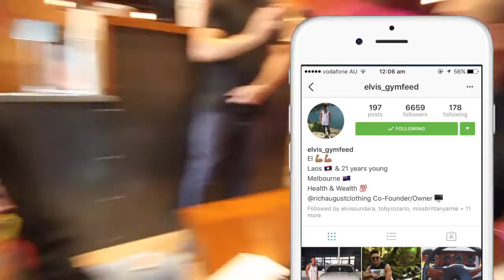NEW MUSTANG, NEW HAIRCUT | EDP VLOG #09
I wanted him to cry.

WOO!! WE HAVE WAITED OVER A YEAR FOR THIS! We got drenched in the pouring rain camping and I got a fresh new fade!

My boys! On the rise.

- Glow
- Digital Kiss